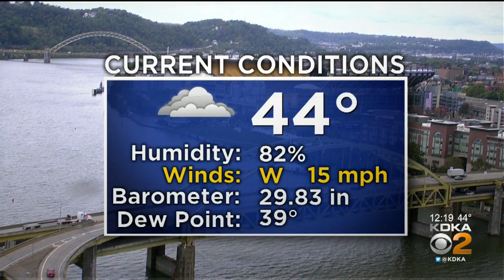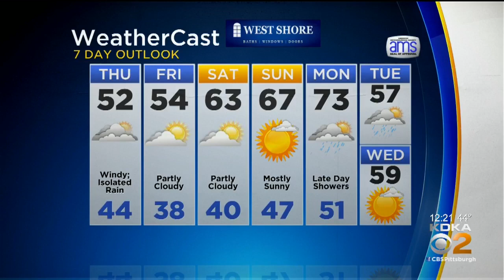KDKA-TV Afternoon Forecast (10/17)